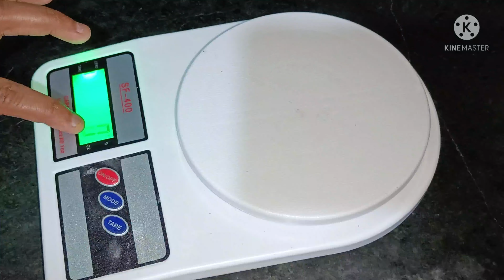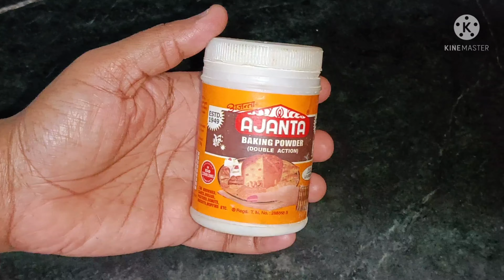EASY FRUIT CAKE RECIPE | फ्रूट केक की आसान रेसिपी | Christmas Special | Shallu kitchen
fruit cake # christmas cake#